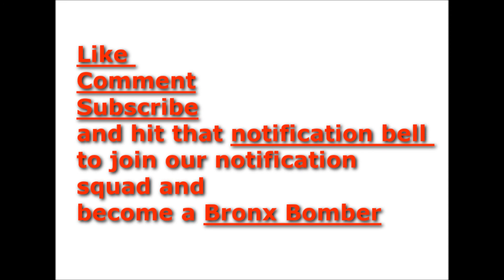Judge rules on Tay k case